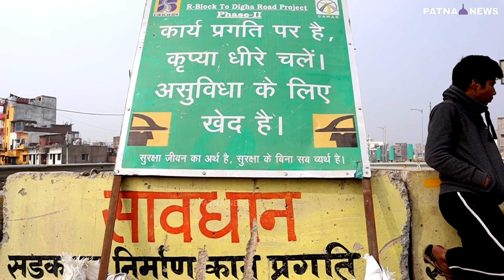बिहार का सबसे स्मार्टेस्ट अटल पथ का शानदार व्यू देखिए | Atal Path Patna | R block to digha road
In this video, we show you Bihar's smartest road r block Digha six-lane road (Atal path Patna)...